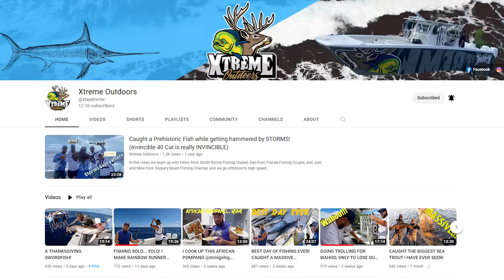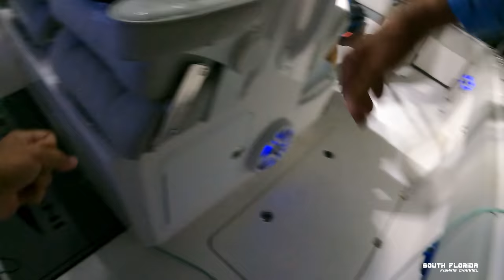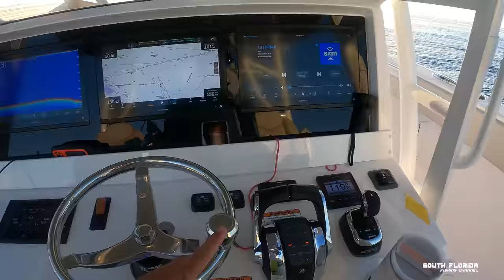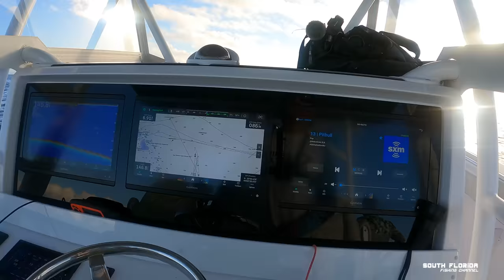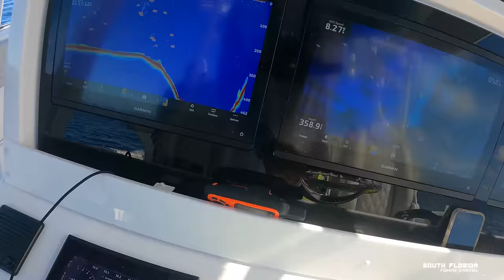Catching Mutton snapper on the Islamorada Humps {Catch N Cook}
CRAZY! We catch mutton snapper on the Islamorada Humps!
We also catch a wahoo in this Catch and Cook episode

Xtreme Outdoors YT channel: @stayxtreme

Heiko Winkler
100100 Overseas Hwy
PO 370697

and watch me open it on Live Stream. I stream every Wednesday at 8pm EST on this YouTube channel.

If you want to know how to catch mutton snapper I hope you learn something from this video. I never know you could catch mutton snapper vertical jigging at the Islamorada humps, but who know! Enjoy this catch and cook fishing episode on the South Florida Fishing Channel